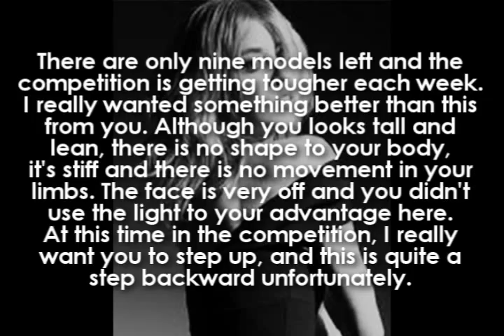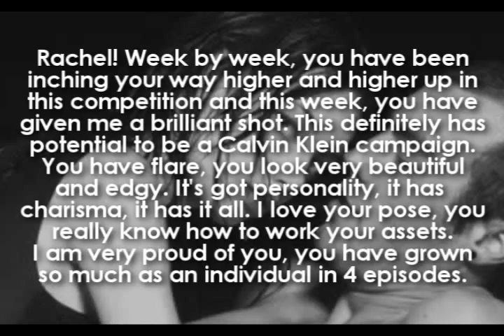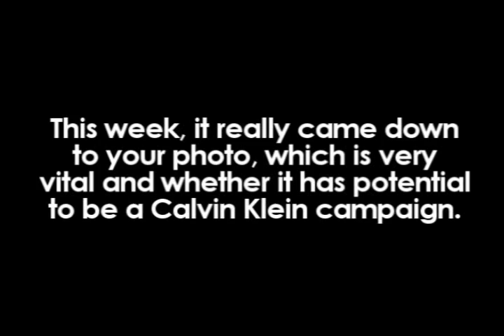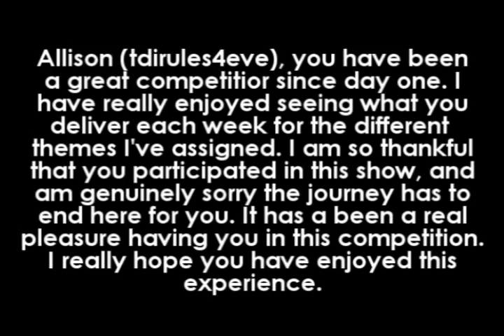Next Top Supermodel Cycle 1 // Episode 4 // Let's Go CK!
Episode 4 - "Let's Go CK!"

Covergirl of the Week: Lauren Brie Harding

Enjoy the new episode theme :D

Top 9 Finalists (Featured in this episode) :
1. Leslie Mancia // peaceofsammm
2. Anya Kop // j5s2s095
3. Eugena Washington // cr0ations
4. Lauren Brie Harding // sedazim
5. Brittany Hatch // l61310
6. Analeigh Tipton // OoSleePLesSsoO
7. Allison Harvard // tdirules4eve
8. Rachel Echelberger // ANTMallie
9. Brittany Markert // 6MovieMaker6

Eliminated:
1. Sara Albert // mkashdan21093
2. Erin Wagner // SNTMGOD2
3. Melrose Bickerstaff // Samstical (Quit)
4. Megan Morris // maccee123

Sorry to the eliminated contestant, I really enjoyed your participation, thank you for your efforts.